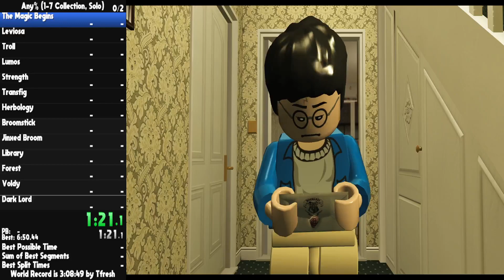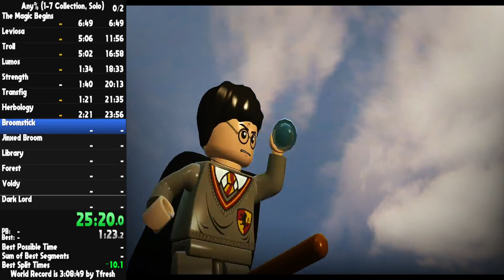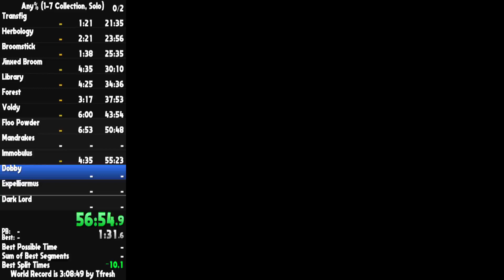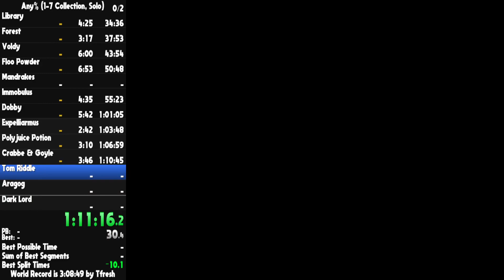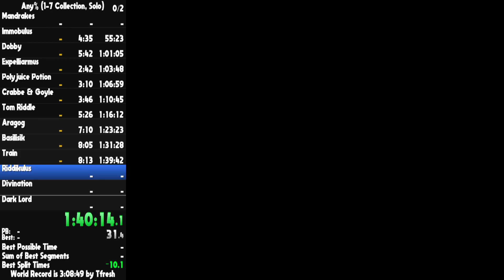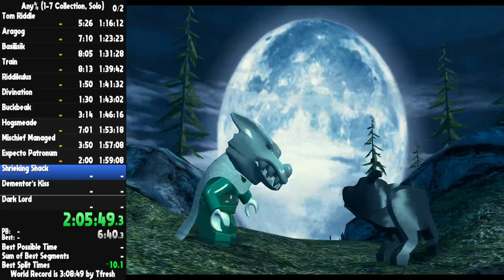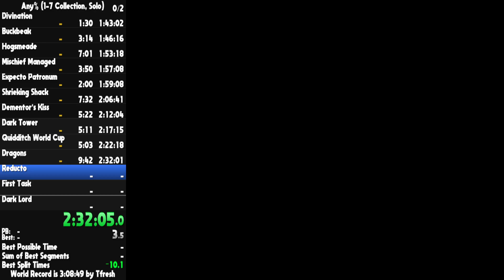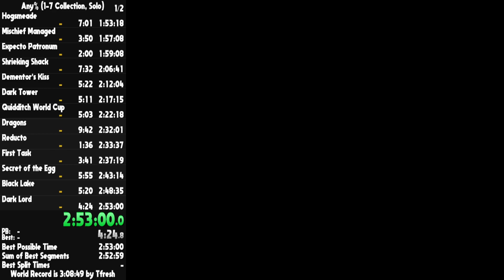(Former WR) Lego Harry Potter Years: 1-4 1-7 Collection Any% in 2:52:59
Decent run might go for sub 2:50